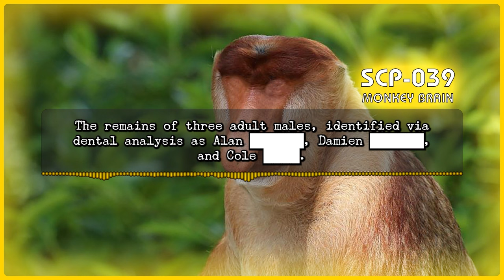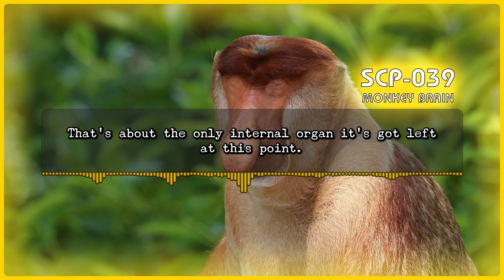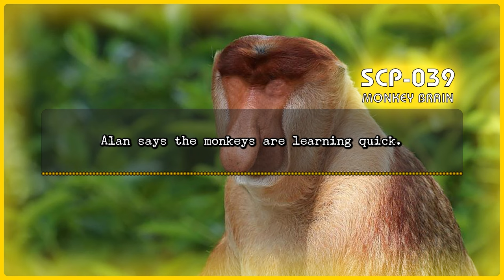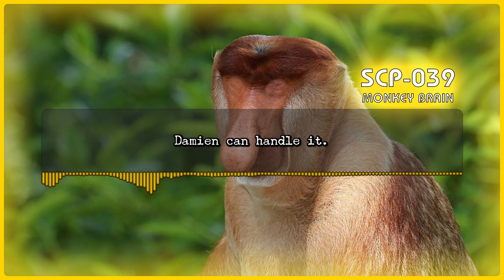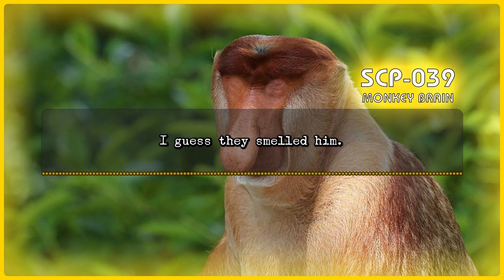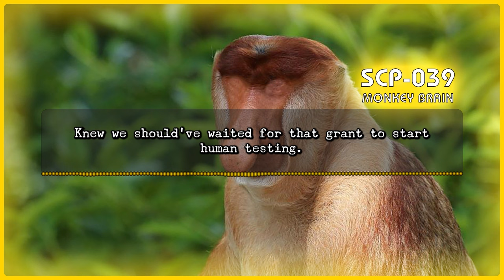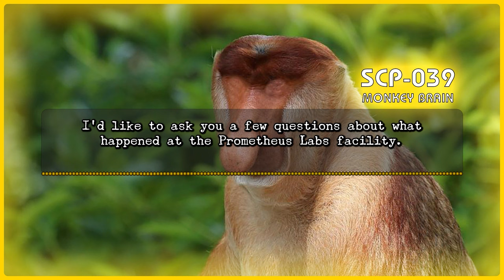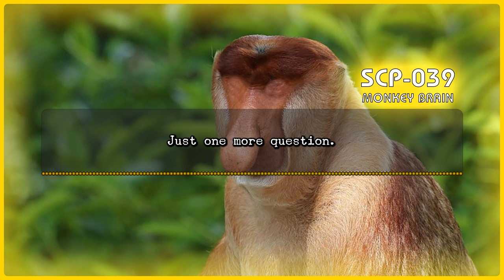SCP 039 - Monkey Brain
"SCP-039" by Anonymous and Wilt, rewritten by Kothardarastrix, from the SCP Wiki.